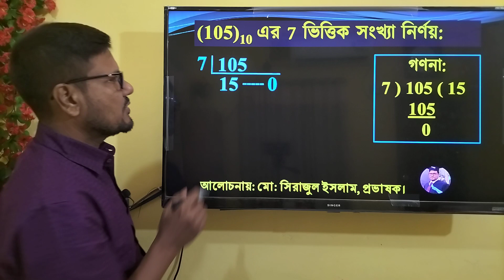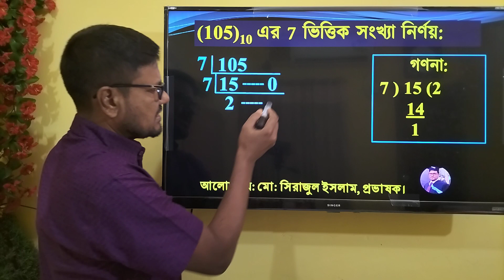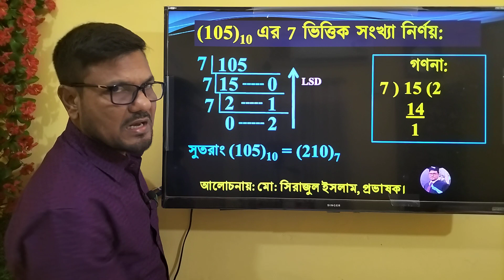HSC ICT Chapter 3 || দশমিক সংখ্যা ১০৫ এর ৭ ভিত্তিক সংখ্যা নির্ণয়